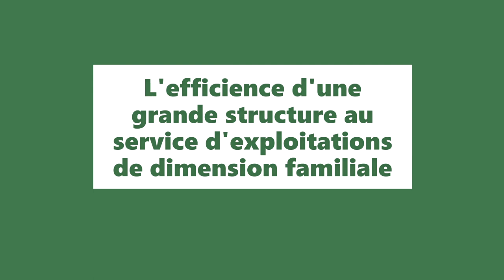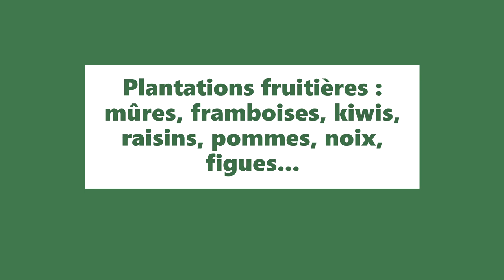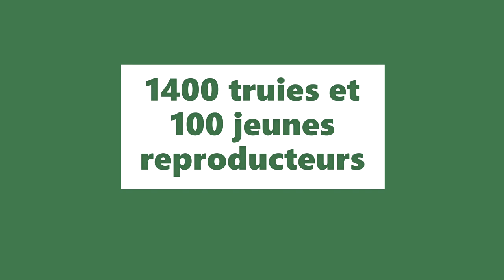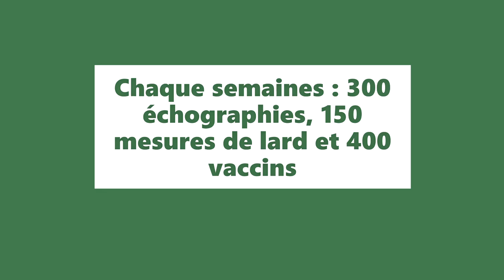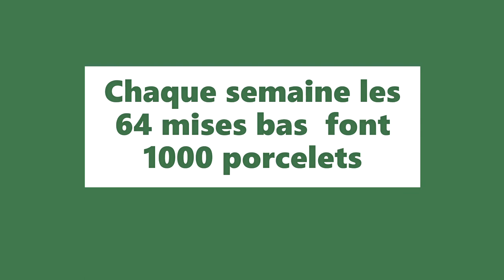Bellevue Film 2022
Présentation de la SCEA de Bellevue